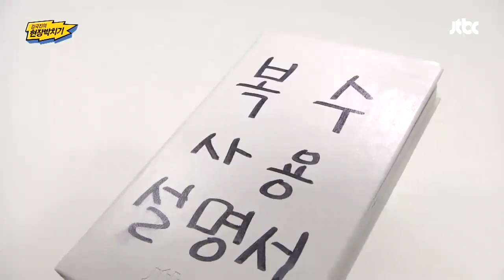복수 사용 설명서! 직장 상사 편! - 김국진의 현장박치기 30회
나를 항상 괴롭게 하는 직장 상사에게 복수하기! 초급은?
바로， 웃어주지 말기!? 그리고 이어지는 중급편!
손가락을 이용해라!! 과연， 직장 상사에게 복수하기 상급은?!?!